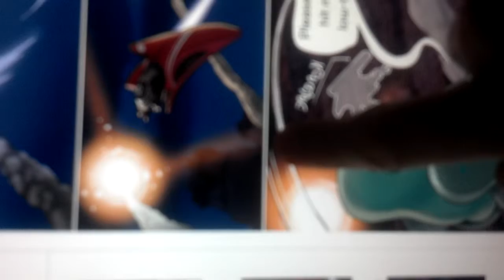Transmissions full surround display feedback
Some feedback to anthony about porg full surround cockpit displays